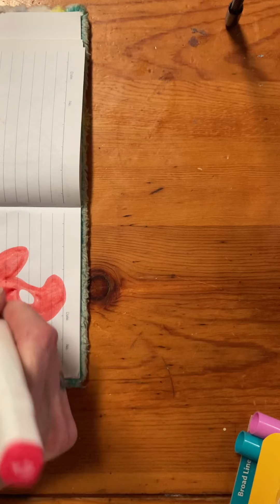Drawing Patrick Star from Spongebob Squarepants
Patrick Star from spongebob squarepants